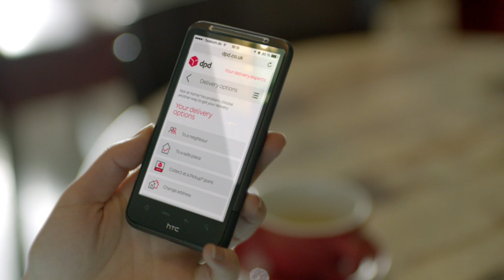DPDgroup film 2015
Változunk.
A DPD életében izgalmas időszakhoz érkeztünk. A DPD cégcsoport hálózatának egyes országaiban eddig eltérő márkanéven működő társaságok (DPD, Chronopost, SEUR, Interlink Express) 2015 március 18-tól 22 európai országban, egységes, DPDgroup csoport márkanév alatt jelennek meg. Ezáltal megerősítjük pozíciónkat a helyi és nemzetközi piacokon, a világ vezető csomagszállító vállalataival szemben.

Célunk, hogy szállítási szakértőként ismerjenek minket belföldön és nemzetközi szinten egyaránt. Számunkra szakértőnek lenni azt jelenti, hogy bizalmon alapuló kapcsolatokat építünk ki minden egyes ügyfelünkkel, rugalmasabbá és kényelmesebbé tesszük a csomagszállítást, hogy a legszerethetőbb futárszolgálattá válhassunk.

Nagy céljaink új külsővel is párosulnak, amelyet minden európai országban 2015. március 18-án mutattunk be.